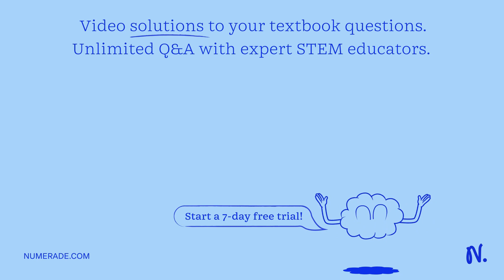Question 36 (5 points) The de Broglie wavelength of a particle depends only on the particle's speed…